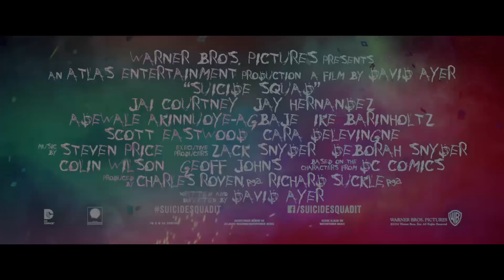Suicide Squad è su CHILI! Disponibile la versione Extended Cut!